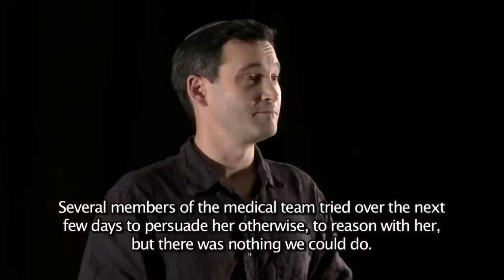Breaking The Spell of Sinai, Daniel Reisel, JDOV Talk (Subtitled)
Like most religions, the teachings of Judaism are thought to be divinely revealed and therefore beyond mere human question. Yet a detailed reading of the Hebrew Bible suggests the opposite view: instead of being about revelation, Sinai can be read as a story of anti-revelation, a stark warning of the dangers of subordinating our moral imagination to divine decree.